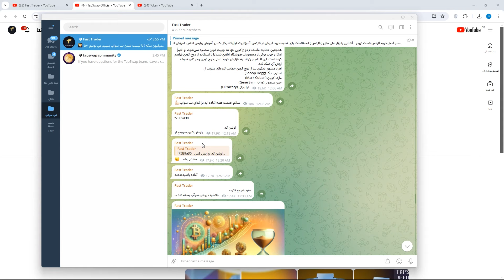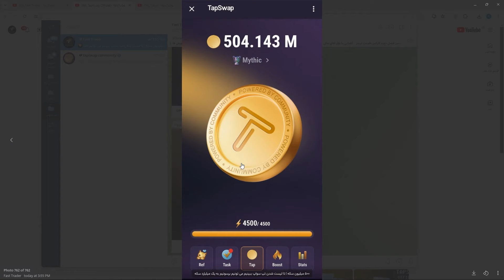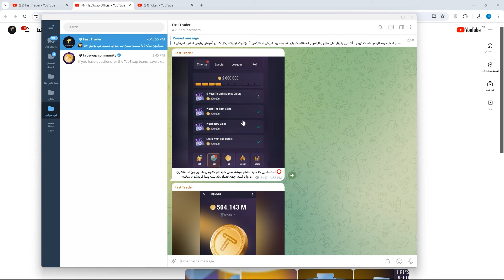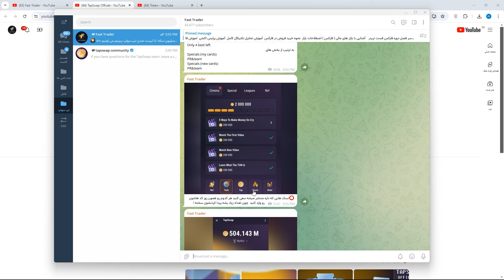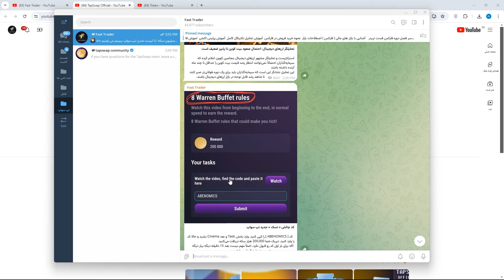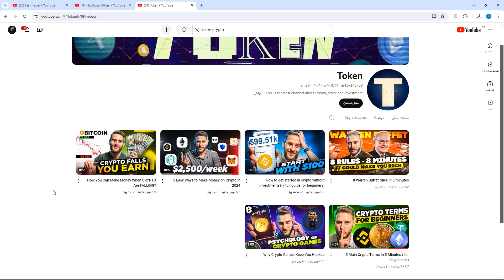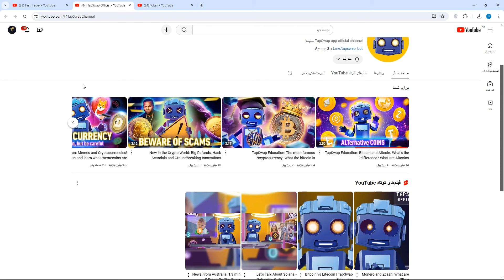500 میلیون سکه تپ سواپ همین جوری بیشتر کن سکه هارو چطوری قراره بفروشیم و چقدر ؟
سکه هاتون رو جمع کنید چرا که به زودی شاهد اتفاق های بسیار خوبی از تپ سواپ خواهیم بود و یک قیمت بسیار عجیب از این ارز دیجیتال